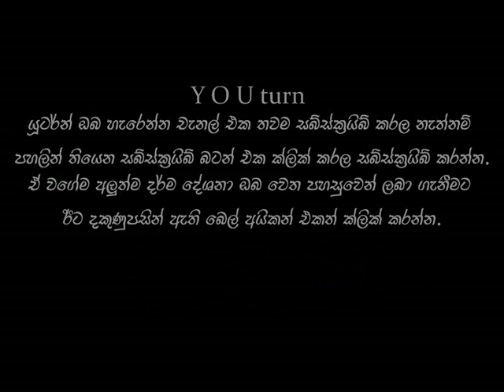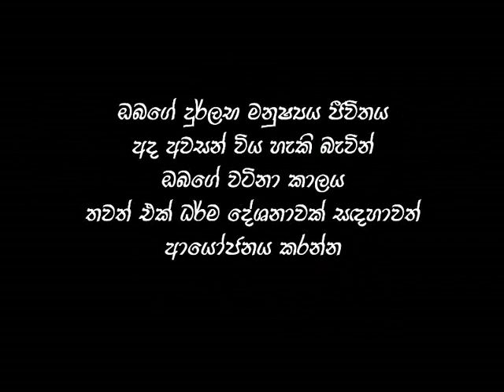සෝතාපන්න පලය ලැබූ අයෙකුගේ ගතිගුන​ - sowan palaya |sothapanna palaya | niwan maga |waharaka thero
අපේ චැනල් එකේ පලකල ලක්ශ දෙකකට අධික ජනතාවක් ශ්‍රවනය කල පෙරභවය ගැන ආරන්‍යවාසී භික්ශුවක් කල දේශනයේ ලින්ක් එක පලවෙනි කමෙන්ට් එකේ සදහන්කර ඇත.